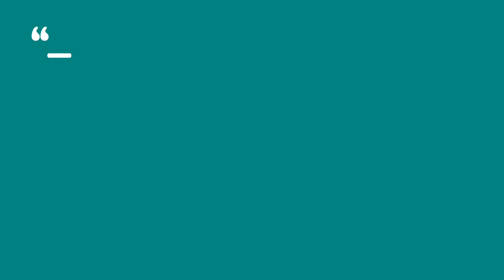It’s Okay To Be Mad At George R.R. Martin